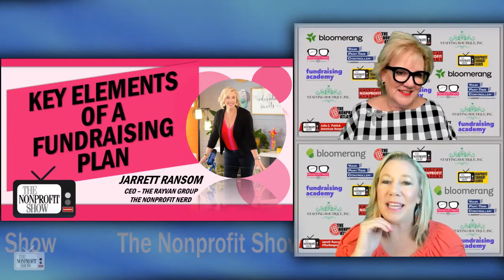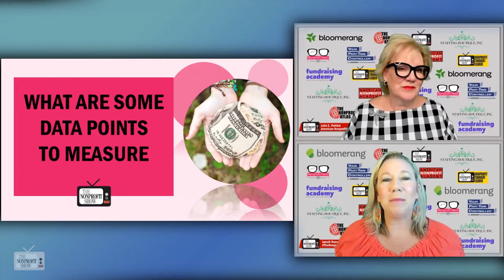Key Elements of a Fundraising Plan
Build your nonprofits fundraising plan with these key elements.